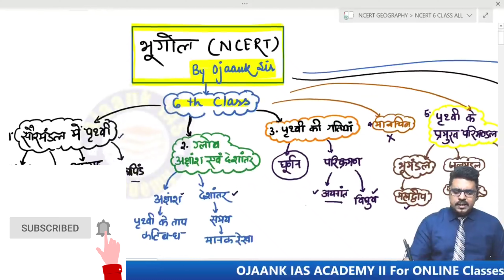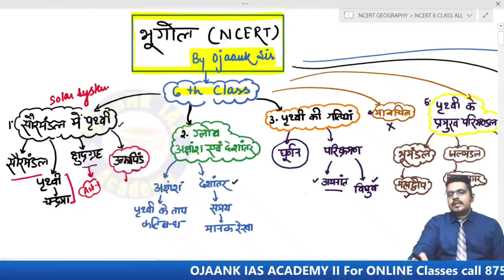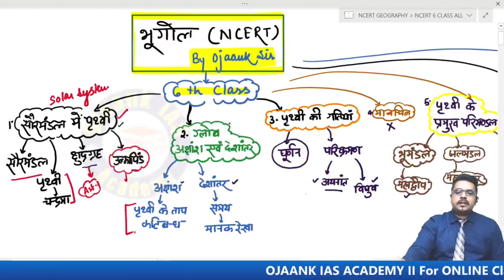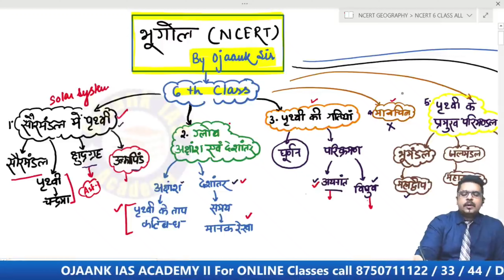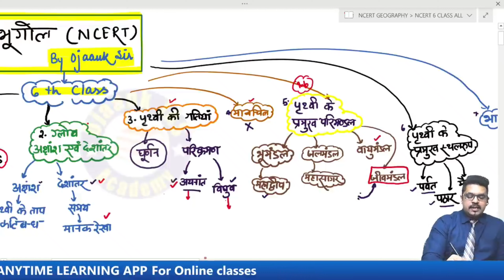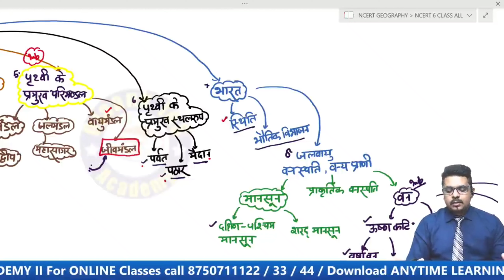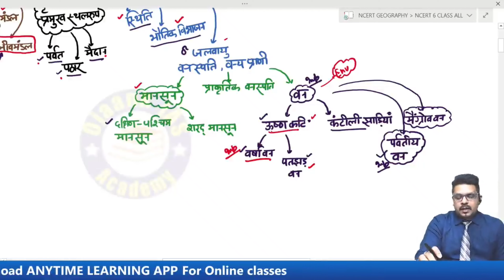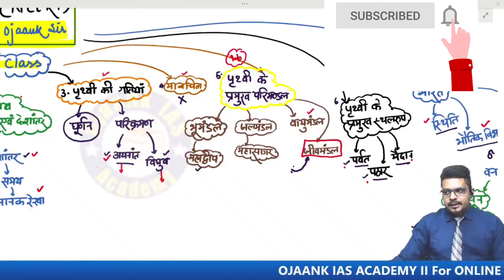अगर UPSC की तैयारी करनी है तो सबसे पहले क्या पढ़े जानिए Ojaank sir के साथ|| Ojaank IAS